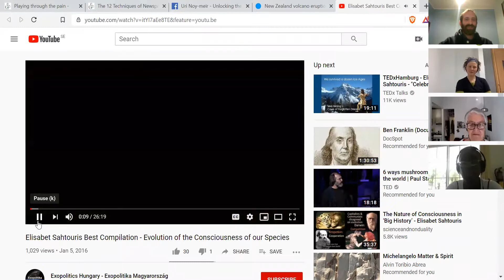UnLock the News - From Voicing to Acting 12.12.2019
An international online performance workshop that explores Newspaper Theatre in the 21st century. Using video conferencing technology and social media we can take Newspaper Theatre to a new frontier and co create across borders.